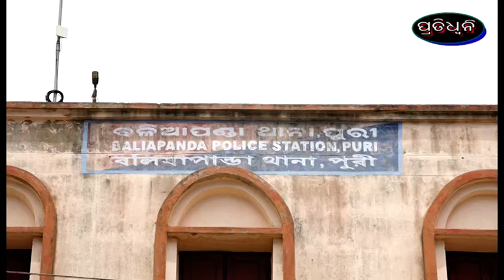dadabati adaya bele 4 giraph